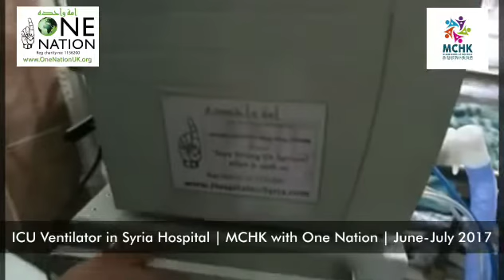ICU Ventilator in Syria | June-July 2017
💌 Alhumdulilah the ICU ventilator unit in Syria which Muslim Council of Hong Kong fundraised for during Ramadan 2017 is fully in operation. It's helping the doctors and no doubt by the mercy of Allah saving lives.

🕋 Allah (God Almighty) said:

❝And whoever saves one - it is as if he had saved mankind entirely.❞

(Qur'an 5:32)

🤝 MCHK collaborated with One Nation and Dr Shajul Islam in raising £4,000 (HK$40,000) with the help of Allah and subsequently YOUR generous donations!

🇸🇾 As Syria continues to suffer, we at MCHK continue to appeal for more support from people worldwide. We are currently raising money for Syrian Orphans in Turkey to support 100 orphans for the full year with food + shelter + medically + psychological and educational support.

🕌 Prophet Muhammad (ﷺ) said:

❝The one who cares for an orphan and myself will be together in Paradise like this,❞ and he held his two fingers together to illustrate.

👐 May Allah reward and accept from everyone who donated and bringing ease to the people suffering.